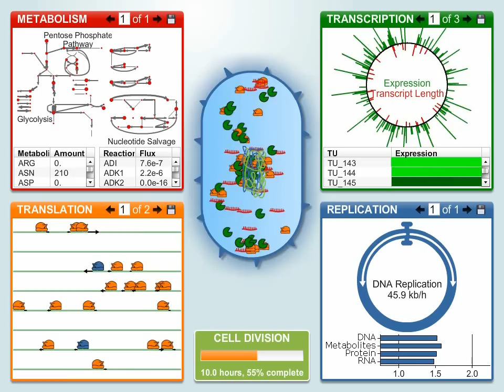The Life Cycle of the First In silico Cell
This animation illustrates the complete life cycle of one in silico single cell. This animation was developed as part of the whole-cell project at the Covert Lab at Stanford University. for more information.